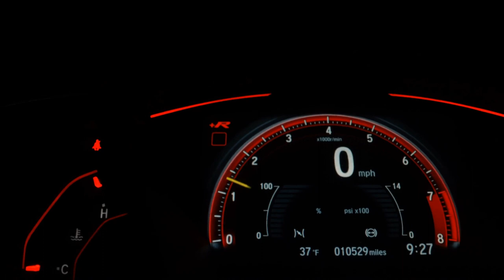FIAT PALIO - 2012 - Catanduva/SP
VEÍCULO COMPLETÍSSIMO, REVISADO, PNEUS NOVOS VALE A PENA CONFERIR

Só na New Car você tem avaliação justa na troca do seu usado e parcelamento da entrada no cartão de crédito. Vale a Pena Conferir, todos os Carros com Laudo Cautelar Aprovado e Garantia de Um Ano em Todos os Veículos!!

Veículo: FIAT / PALIO 1.0 MPI ATTRACTIVE 8V
Ano: 2012/2012
Combustível: FLEX
Portas: 4 PORTAS
Câmbio: Manual
Cor: PRETA
KM: 140.000

✅ Alarme
✅ Ar Condicionado
✅ Ar Quente
✅ Desembaçador Traseiro
✅ Direção Hidráulica
✅ Encosto de Cabeça Traseiro
✅ Rádio
✅ Rádio e MP3
✅ Retrovisores Elétricos
✅ Travas Elétricas
✅ Vidros Elétricos
✅ Limpador Traseiro
✅ Trio Elétrico
✅ Som Original